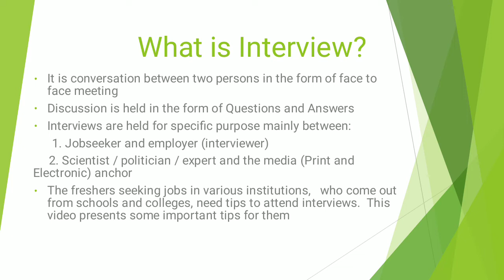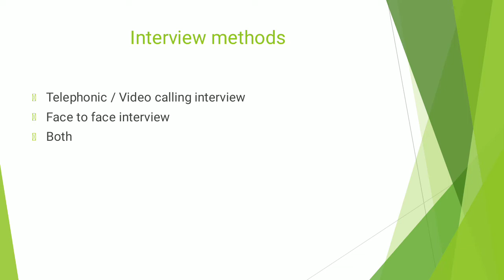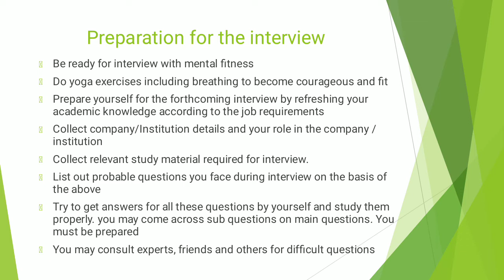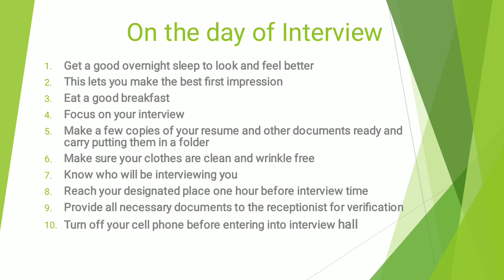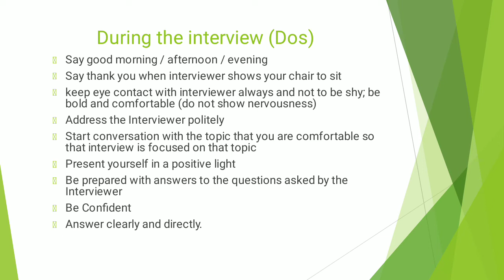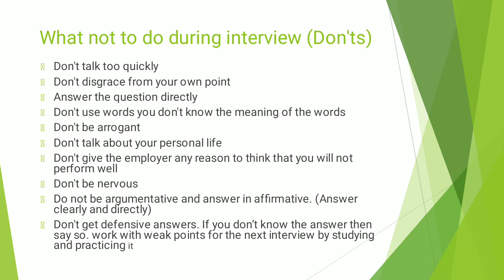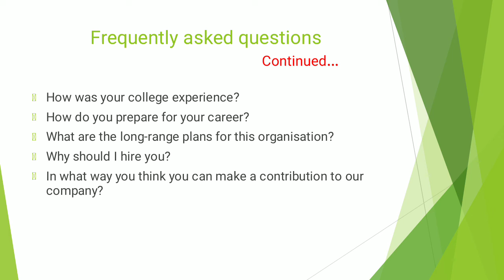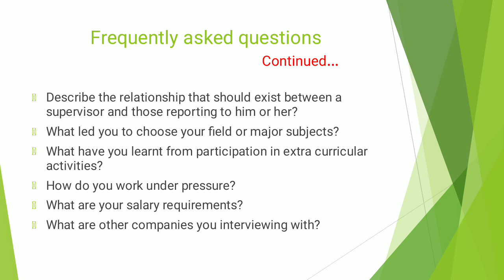Interview Tips For Freshers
The students who pass out from schools and colleges seek job in government or private institutions. They have to attend interviews.  They need some tips to attend interviews as fresher. Important tips are being provided through this video.